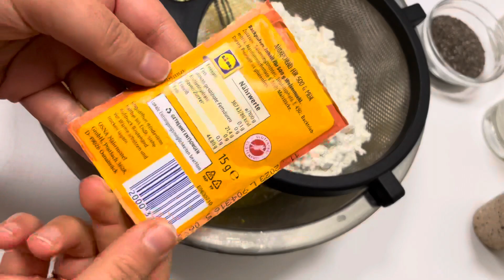كيكة الليمون المنعشة بدون زبدة و لا ياغرط مع سر نكهة الليمون القوية في الكيك